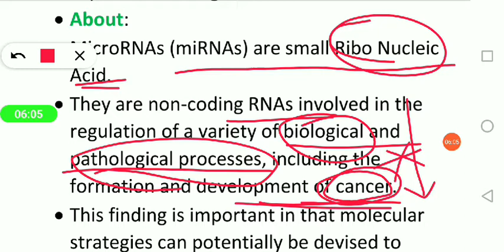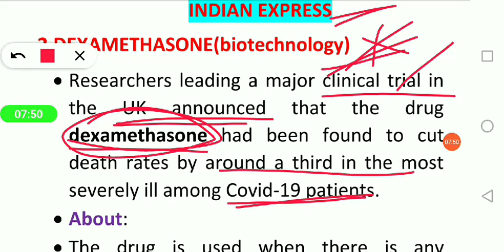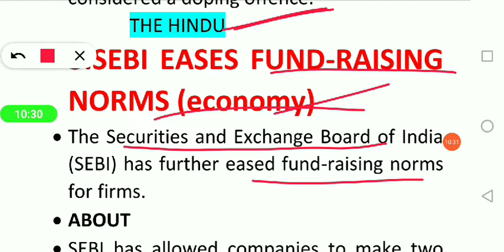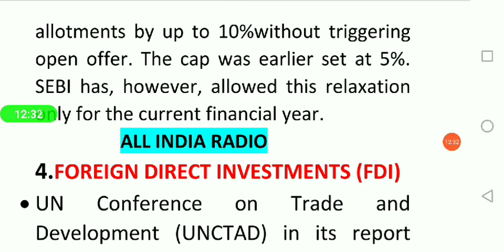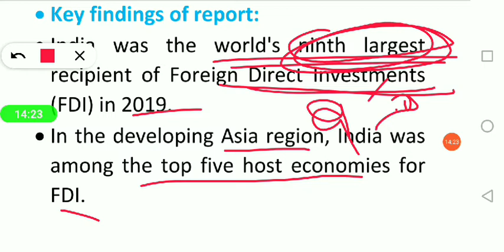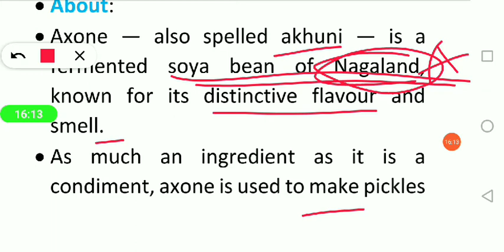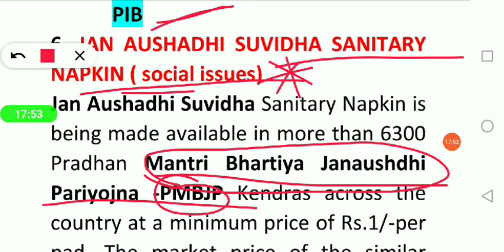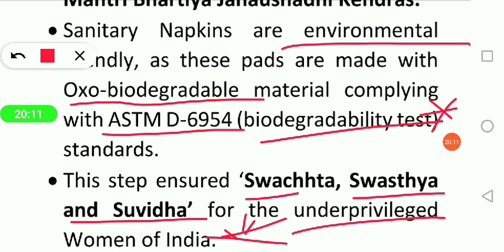సివిల్స్..18/06/2020 కరెంట్ అఫైర్స్ పై పూర్తి వివరణ తెలుగులో..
Content: pavan mangalapurI
Video coordination: nikhitha rathnam vairala
FOR PDF...